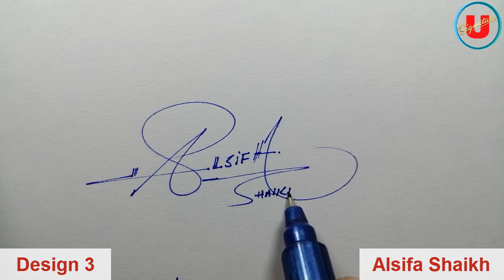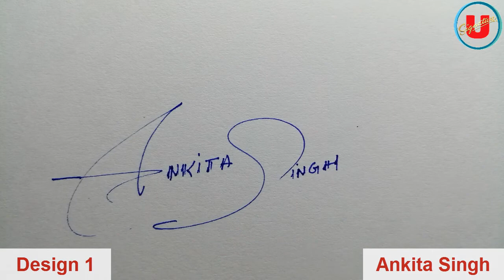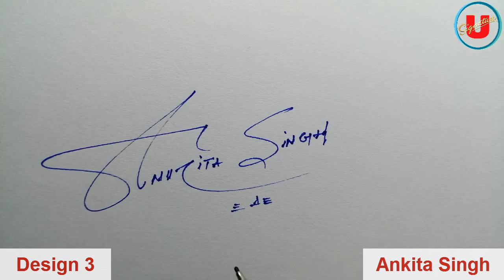Aleeza | Alsifa Shaikh | Anaya | Ankita Singh Name Signature | 3 Design | Umaim Signature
Aleeza Name Signature
Alsifa Shaikh Name Signature
Anaya Name Signature
Ankita Singh Name Signature